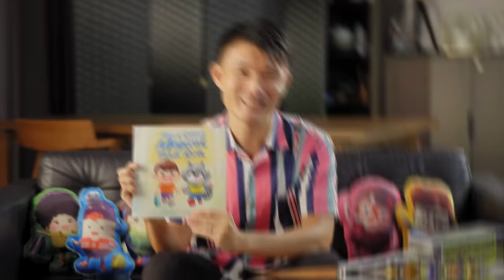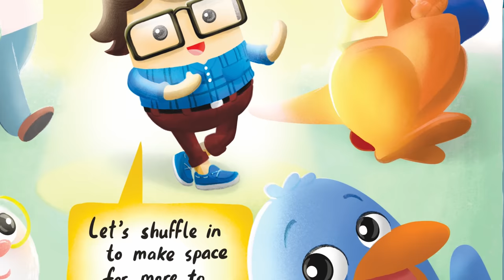Max & Robbie’s Magical Train Ride | Storytime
Join Max & Robbie as they embark on a Magical Train Ride and experience the wonders of graciousness on public transport with LTA!

How do you show graciousness during your train and bus rides?

Special thanks to Senior Parliamentary Secretary, Ministry of Transport, Baey Yam Keng, PCF Sparkletots@Nee Soon Block 723 and Land Transport Authority.

‘Max & Robbie’s Magical Train Ride’ is available for loan at the public libraries. Search for this title on your NLB Mobile app You can also download an e-copy